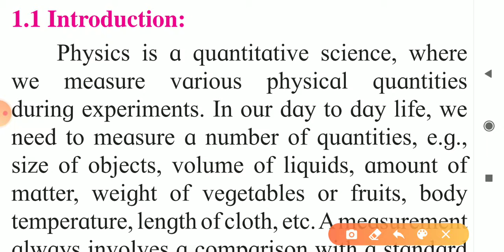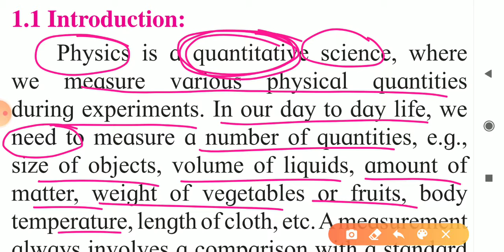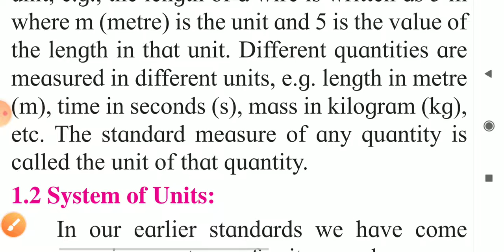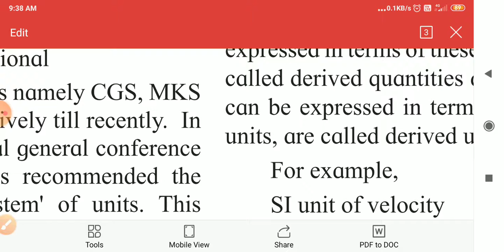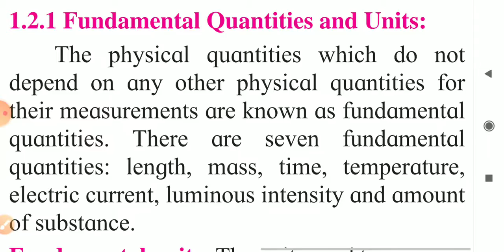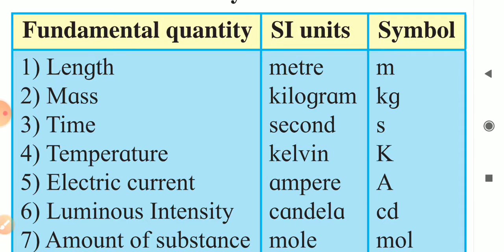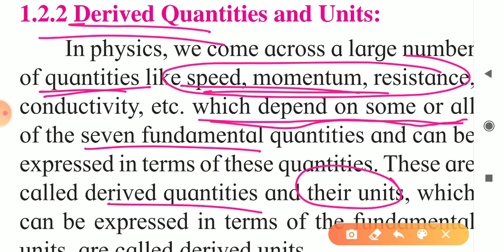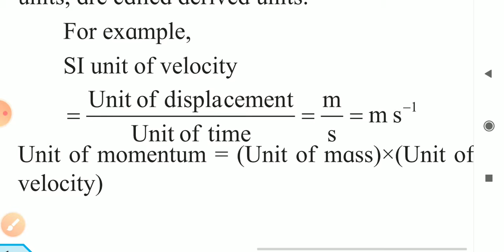TOPIC : FUNDAMENTAL AND DERIVED QUANTITIES